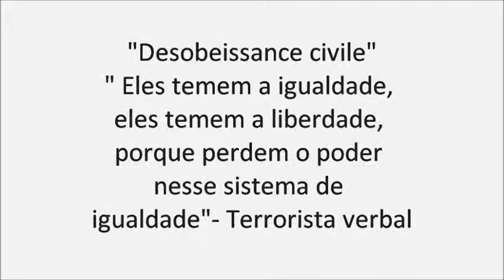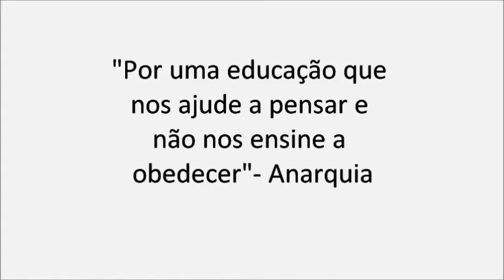Bakunin- Júlia e Jordana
Um trabalho de escola, espero que gostem! haha